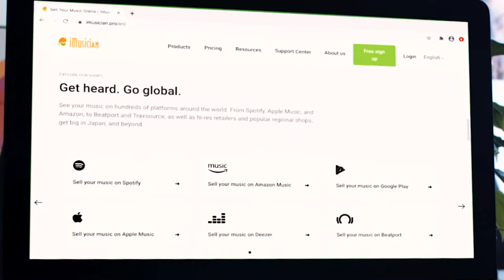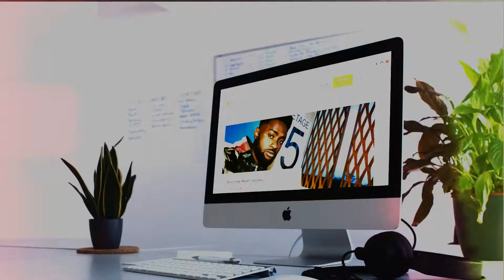Verkaufe deine Musik online mit iMusician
Verkaufe deine Musik online mit iMusician und erreiche Hunderte von den besten internationalen Shops wie Apple Music, Deezer, Amazon, Beatport und Spotify.

Über 200.000 Independent-Musiker*innen und Labels vertrauen iMusician ihren Musikvertrieb an.

Und das hier sind die Gründe:

✅Hochladen, nur einmal bezahlen, aber bis in alle Ewigkeit Geld verdienen.
➡Keine laufenden Gebühren, um deine Musik in den Shops zu behalten. Keine jährlichen Gebühren, um deine Einnahmen zu bekommen.

✅Kein Mindestbetrag für Auszahlungen
➡Du behältst jeden Cent. Egal wie viel – du kannst jeden Monat dein gesamtes Guthaben abheben.

✅Alles, um deine Einnahmen zu managen und zu verfolgen
➡Halte Verkäufe, Streams und Einnahmen auf deinem Dashboard im Blick oder tauche mit unserem monatlichen Verkaufsbericht tiefer in die Materie ein.

✅Wir sprechen deine Sprache
➡Unser internationales Team bietet schnellen Support per E-Mail – auf Deutsch und innerhalb von 1 Werktag.

MUSIK VON
“By Your Side”
Tim Freitag feat. Vania

VIDEO FOOTAGE VON
Cold Reading (by Aira Joana)
Danielle Duval
Evropa + Tara in Tibet
LOW - Laura Garau
PIEK FONTAINE feat. JAQEE
Tim Freitag

FOLGE UNS!